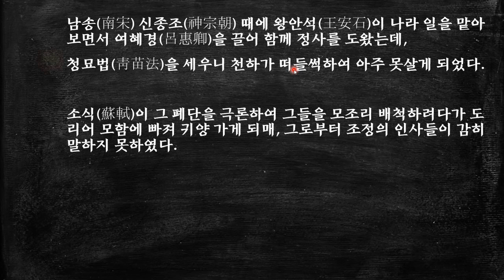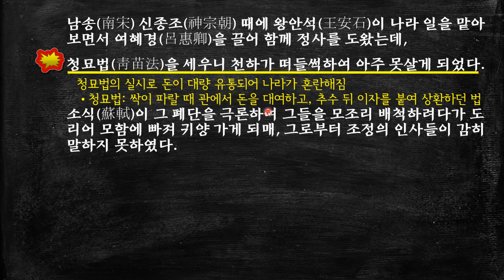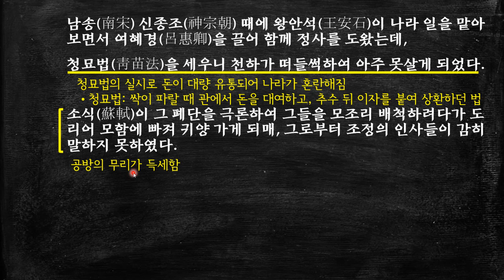임춘, 공방전 - 전개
임춘의 가전체 소설 '공방전'입니다. '엽전'을 의인화한 소설로, '돈'의 폐해와 신하의 올바른 자세에 대해 다루고 있습니다. [더보기를 누르세요]

가전체 소설은 '도입, 전개, 비평'의 단계로 이루어지는 데, '전개'에 해당하는 내용입니다.

* 타임 라인 *
00:00   시작
00:50   본문 해석 - 전개

• 청강사자현부전(이규보) : 거북의 의인화. 안분지족과 처세의 중요성 강조
• 죽부인전(이곡) : 대나무의 의인화. 현숙하고 절개있는 여성상 형상화